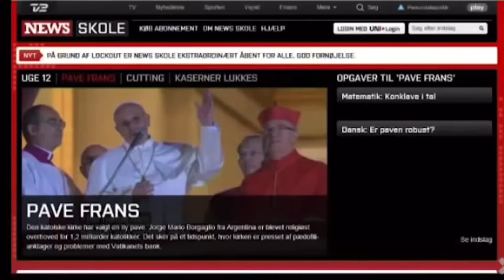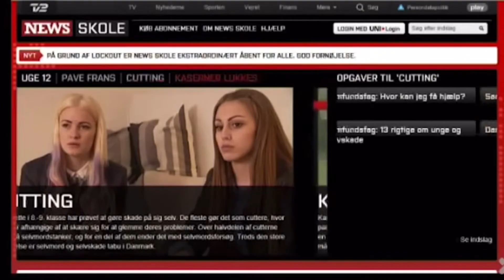DANSKE TV FAILS